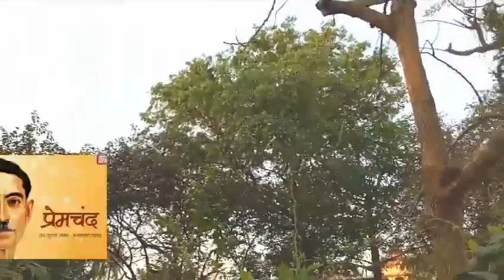কফন গল্পটিত চৰিত্ৰ চিত্ৰণ, ষষ্ঠ ষান্মাসিক অসমীয়া প্ৰধান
কফন গল্পটিত চিত্ৰিত হোৱা চৰিত্ৰ সমূহৰ এটি আলোচনা, for what's App 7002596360

কপিলা আৰু মালা চৰিত্ৰদুটিৰ আলোচনা
পদ্মানদীৰ মাঝিত সমসাময়িক সমাজ জীৱনৰ চিত্ৰ
ৰতনৰ চৰিত্ৰ আৰু সমাজজীৱনৰ চিত্ৰ
আগৰ আৰু বৰ্তমান কালৰ শিক্ষা
ৰামনৱমী নাটক পাঠটিৰ বিষয়ে আলোচনা
মামৰে ধৰা তৰোৱাল--যশোৱন্তৰ চৰিত্ৰৰ আলোচনা
মামৰে ধৰা তৰোৱাল, নাৰায়ণীৰ চৰিত্ৰটিৰ আলোচনা
ধৰা তৰোৱাল,পাৰ্শ্বচৰিত্ৰ আৰু বৰ্ণনাৰ সৌন্দৰ্য
আঁচল উপন্যাসত ডাক্তৰ প্ৰশান্তৰ চৰিত্ৰৰ আলোচনা
ময়লা আঁচলত কালীচৰণ আৰু আন আন চৰিত্ৰসমূহৰ আলোচনা
আঁচলৰ প্ৰকাস ভংগী তথা বৰ্ণনাৰ সৌন্দৰ্য